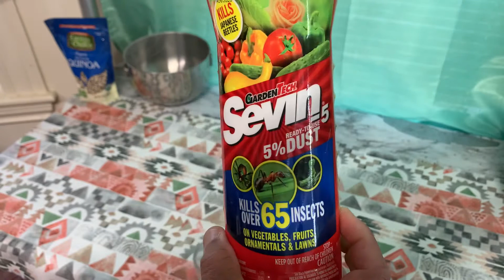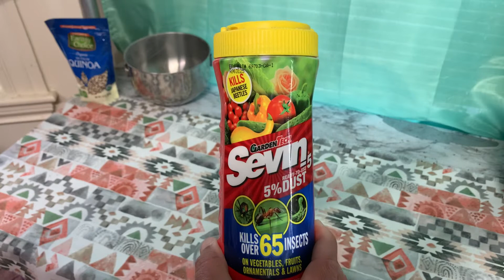الطريقة التي كنت استعملها ضد فاش الريش